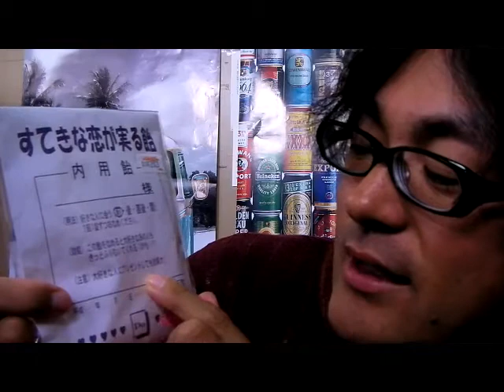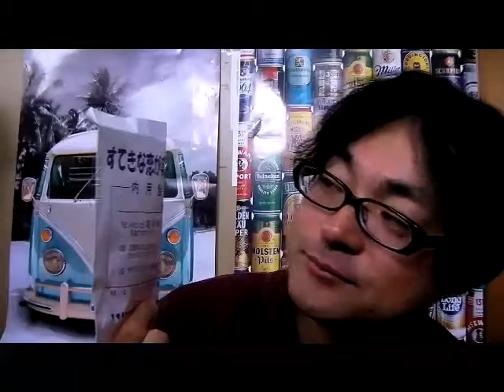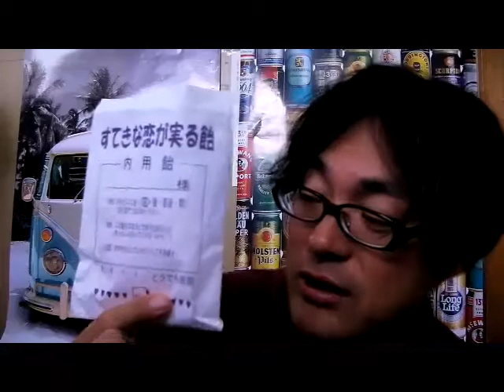すてきな恋が実る飴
えにすぃんぐ
みなさんこんにちは～
みなさん"恋"してますか？
今日は『すてきな恋が実る飴』を
ご紹介しま～す。
これをなめて"すてきな恋"を実らせて下さい